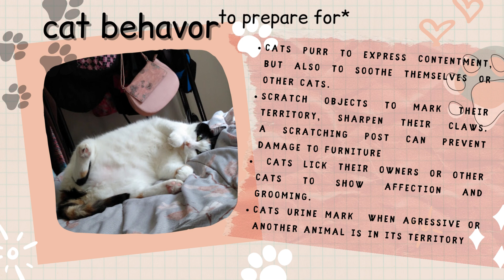cat documentary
school project, i didn't understand, so this is what i did :) its kinda shitty but what ever lol